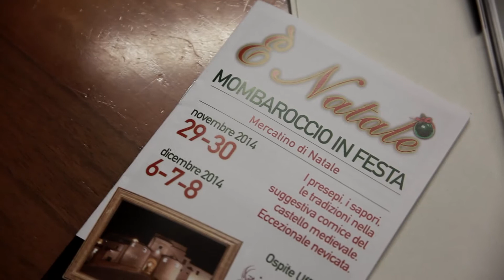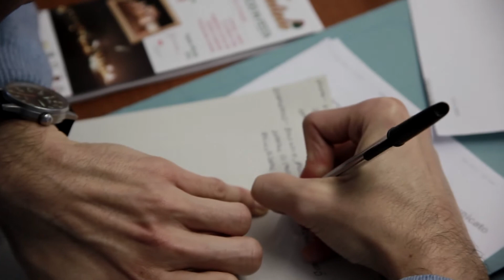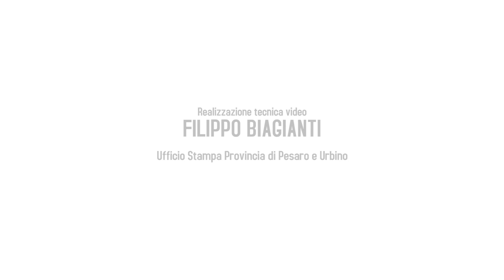E' Natale - Mombaroccio in festa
MOMBAROCCIO – Ci saranno anche i caratteristici mercatini di Bolzano, con l’artigianato artistico ed i prodotti dell’enogastronomia, alla manifestazione “E’ Natale – Mombaroccio in festa” il 29 e 30 novembre ed il 6,7 e 8 dicembre, che propone una miriade di attrazioni tra cui il “Paesaggio invernale”, la Casa di Babbo Natale (dove Babbo Natale in persona racconterà fiabe e riceverà letterine), la Via degli alberi di Natale, l’Albero dei regali (sotto il quale ogni bambino potrà lasciare un dono che non usa più e portare a casa un regalo lasciato da altri), i Presepi dal Mondo e tanto altro.
“Per il nostro comune – ha spiegato il sindaco di Mombaroccio Angelo Vichi in una  conferenza stampa in Provincia – è l’evento clou dell’anno, a cui prendono parte tutti gli abitanti”. Il presidente della pro loco Damiano Bartocetti ha ringraziato i 200 volontari impegnati nell’evento e l’ex assessore provinciale al Turismo Renato Claudio Minardi per il rapporto di collaborazione avviato con la Provincia autonoma di Bolzano, l’azienda di soggiorno ed il Comune di Bolzano. Al riguardo, una delegazione sarà il 30 a Mombaroccio con la banda musicale in costumi tirolesi, per la cerimonia di accensione dell’albero, con degustazioni di dolci tradizionali natalizi altoatesini.
“La nostra è una provincia con tante peculiarità e in ogni stagione siamo in grado di offrire pacchetti turistici – ha detto il presidente Daniele Tagliolini -. Va dato atto all’ex assessore Minardi e agli uffici di aver compreso che tutto ciò che riguarda il turismo può essere un valore strategico per il territorio”. Al riguardo Renato Claudio Minardi ha evidenziato il lavoro fatto in questi anni per destagionalizzare il turismo, potenziando l’offerta al di fuori del periodo estivo e mettendo in rete tutte le manifestazioni natalizie. “Fino a qualche tempo fa – ha aggiunto il responsabile dell’Ufficio Turismo provinciale Ignazio Pucci – gli alberghi in inverno chiudevano, ora dall’1 al 20 dicembre quelli annuali sono sempre pieni”. In videoconferenza, il consigliere del Comune di Bolzano Juri Andriollo ha parlato del legame creatosi tra i due territori. “Un’occasione per conoscersi e condividere le rispettive tradizioni culturali. Auspicio che possa nascere un interesse turistico per percorsi che legano la provincia di Pesaro e Urbino e la Provincia autonoma di Bolzano”.

Vi aspettiamo per l'edizione 2014 che si svolgerà nelle date seguenti: 29-30 novembre 6-7-8 dicembre